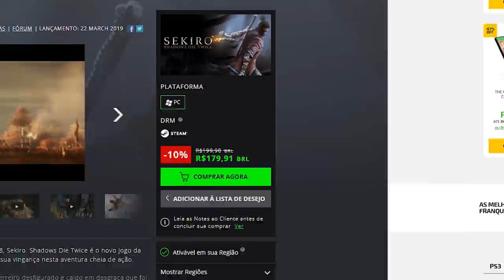Como BUGAR e PULAR Chefes, Mapas e Mini Chefes no Sekiro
➤ PSN: hadessama94